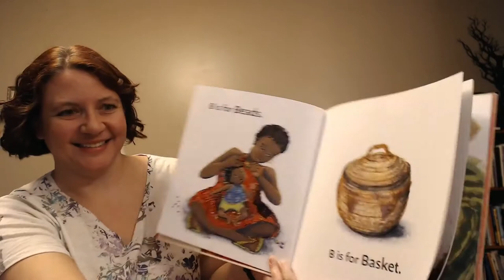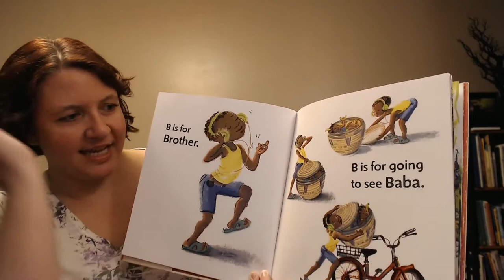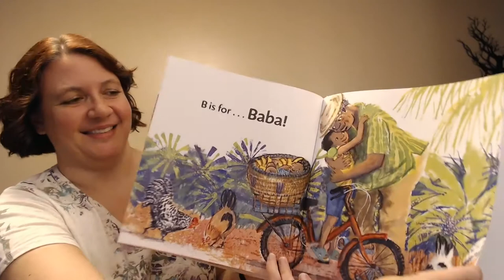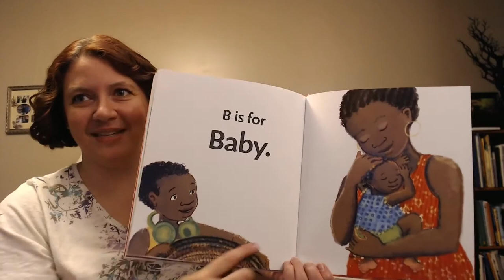2020 Firefly Nominee: B is for Baby Read Aloud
Each week this summer, the library shared one of the five nominees for this year's Indiana Early Literacy Firefly Award. After viewing all five titles, children ages 0-5 years old were able to vote for their favorite! Voting ended July 30, 2020.

Book - B is for Baby by Atinuke